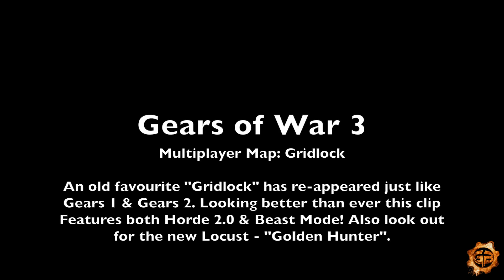Gears of War 3: Gridlock Map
Checkout Gridlock at Night on Gears of War 3, A new map announced by Epic Games. This footage features Horde 2.0 & Beast mode in the up-and-coming Gears of War 3, released September 20th 2011.